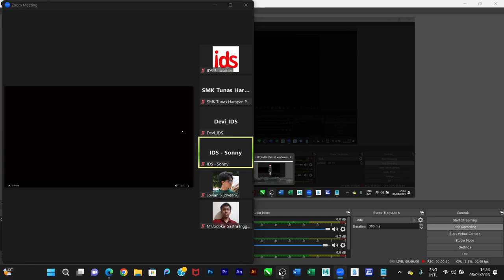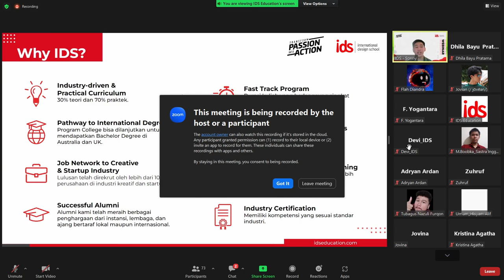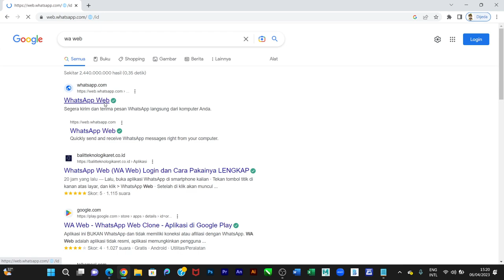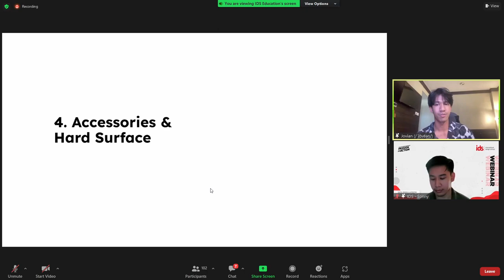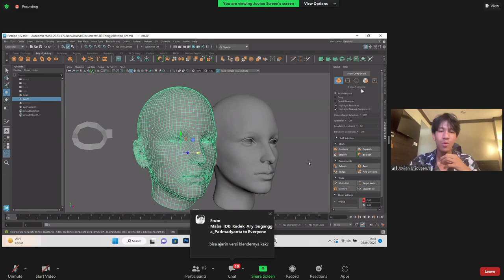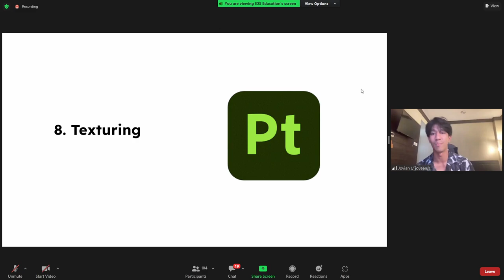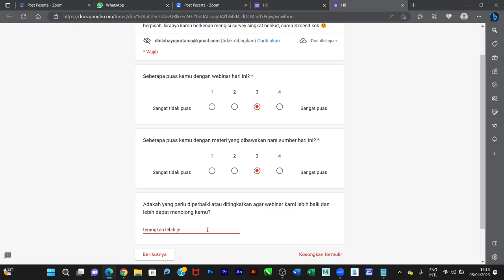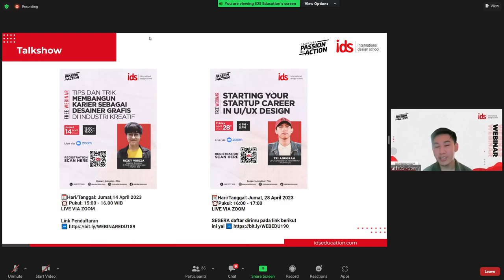Design Your Own Realistic Game Characters